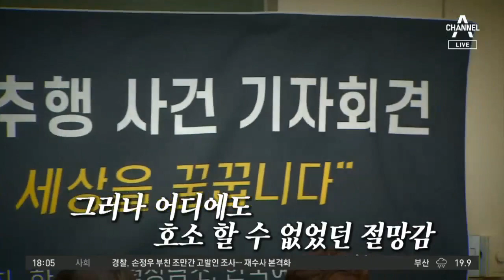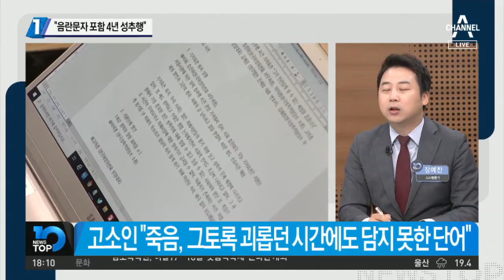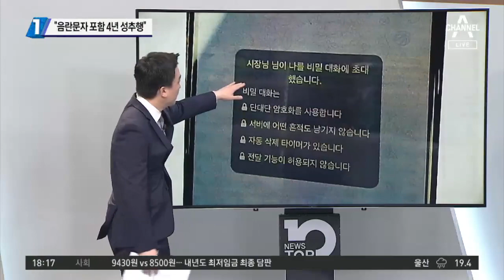“박원순, 음란문자 포함 4년 성추행”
■ 방송일 : 2020년 7월 13일 (월요일)
■ 진행 : 김종석 앵커
■ 출연 : 김태현 변호사, 이현종 문화일보 논설위원, 김관옥 계명대 교수, 장예찬 시사평론가

[김종석 앵커]
오늘 영결식을 끝으로 박원순 전 시장의 장례절차는 모두 마무리됐습니다. 이제 초점은 박원순 전 시장에게 제기된 이른바 성추행 의혹에 쏠릴 수밖에 없는데요. 그간 침묵을 지키던 고소인 측이 박 시장의 극단적 선택 이후 4일 만인 오늘 오후에 처음으로 목소리를 냈습니다. 이현종 위원님, 본인이 느꼈을 2차 피해 혹은 심경, 충격. 미련했다, 처음 그때 소리 질렀어야 했다 이렇게 표현했어요.

그렇습니다. 사실 4년 동안 이런 성추행이 이뤄져왔다고 주장하고 있습니다. 그 내용을 보면 너무나 충격적입니다. 고소인은 처음에 자신의 피해를 고발했다면 어땠을까 하는 회의와 함께 본인은 법정에서 사과의 말을 듣고 싶었다고 하고 있습니다. 특히 주변에 이런 사실을 알렸지만 그 누구도 도움의 손길을 주지 않았다는 것이고요. 박원순 시장이 그럴 리가 없다고 이야기했던 겁니다. 더군다나 박원순 시장이 스스로 목숨을 끊어 그것에 대한 충격은 더했을 겁니다. 그렇지만 제도적인, 권력에 의해 이뤄지는 성추행은 자기뿐만 아니라 다른 사람에게 피해가 갈 수 있기 때문에 이번에 반드시 근절돼야 한다는 용기 속에서 이런 입장을 발표한 것 같습니다.

[김종석]
전 비서 측의 심경을 담은 입장문을 구체적으로 더 살펴보도록 하겠습니다. “용기를 내어 고소장을 접수하고 밤새 조사를 받은 날, 저의 존엄성을 해쳤던 분께서 스스로 인간의 존엄을 내려놓았습니다” 그리고 “인간적인 사과를 받고 싶었습니다”라고 했습니다. 이 부분에서 꽤 많은 생각이 느껴집니다.

사실 박 시장이 안타까운 선택을 하면서 유서를 남겼습니다만 그 유서 어디에도 피해자라고 주장하는 고소인에 대한 사과는 담겨있지 않았습니다. 일부 여권의 정치인이나 지지자들 같은 경우 피해를 주장하는 여성의 말이 사실이 아닐지도 모른다, 단정할 수 없다는 의견을 개진하고 있지 않습니까. 그러한 상황이 중첩되다보니 피해를 주장하는 고소인 입장에서도 진실을 명백히 가려야 할 필요가 있다는 것을 어렵게 결단 내린 것 같습니다. 이 부분은 개인 박원순에 대한 피해 주장, 고소가 아니라 서울시장, 나아가서 우리나라 고위공직자의 업무상 성추행을 뿌리를 뽑아보겠다는 의지로 읽히고 있습니다.

[김종석]
김관옥 교수님, 이 내용을 좀 더 살펴보니까 결국 박원순 시장 극단적 선택에 대해서 원망하는 듯한 심경이 잘 담겨있는 것 같거든요?

[김관옥 계명대 교수]
그럴 수밖에 없죠. 본인이 고소를 하지 않았으면 박원순 시장이 안 죽었을 수도 있고, 이 사회가 혼란스럽지 않을 수도 있겠다는 생각까지 들 정도로 사회가 굉장히 혼란스럽게 전개되고 있기 때문에 본인에 대한 자신감도 잃을 수 있을 것 같습니다. 그런데 저는 고소인이 그나마 장례절차를 마무리할 때까지 기다려준 것은 박원순 시장에 대한 일종의 배려라고 생각합니다. 이 부분에서 피해를 주장하는 분이 있기 때문에 진상규명이 되어야겠다는 생각이 듭니다. 또 이것이 반복되지 않는 상황을 만들기 위해서라도 진상이 규명될 필요가 있다고 생각합니다.

[김종석]
전 비서 측이 밝힌 박원순 전 시장의 성추행 의혹, 어떤 주장을 했는지 지금부터 들어보도록 하겠습니다. 뭐라 말을 해야 할지요. 일단 전 비서 측의 주장이니까 사실관계도 계속해서 확인해야 합니다. 이현종 위원님, 박 시장 집무실에 왜 내실과 침실이 있는 건지 궁금합니다.

[이현종]
서울시장라든지 장관이라든지 이런 분들은 야간 근무를 한다든지 돌발 상황이 생길 가능성이 있지 않습니까. 계속 시장이 업무를 봐야 하는 측면이 있는 것이고 중간 중간 휴식을 취할 필요가 있기 때문에 웬만한 자치단체장의 집무실에는 이 정도의 작은 침대는 구비돼있습니다. 문제는 바로 이 장소가 성추행의 장소로 사용됐다고 주장하는 것 아니겠습니까. 이것은 오거돈 전 시장이 자신의 집무실에서 했던 상황과도 일맥상통한 면이 있습니다.